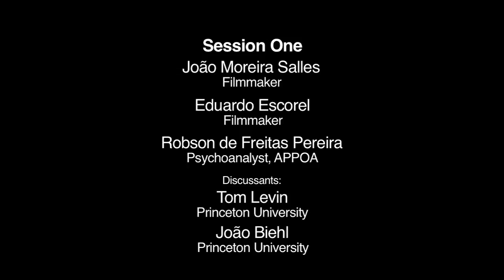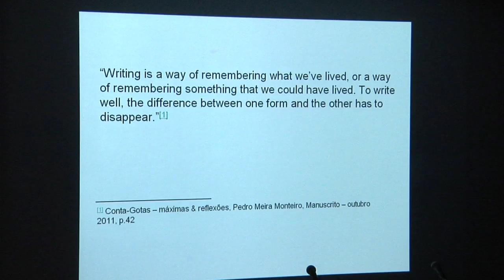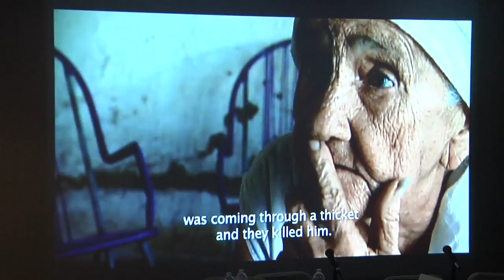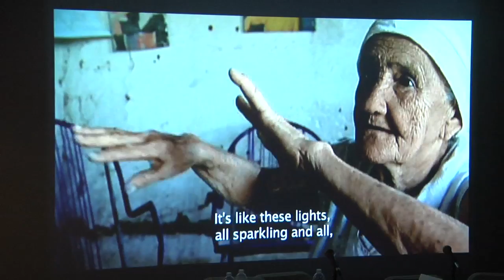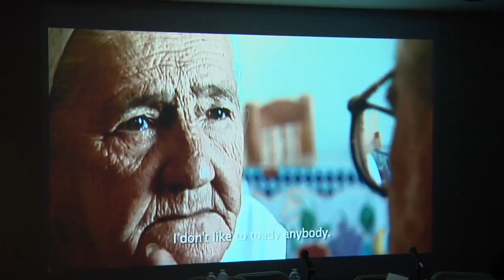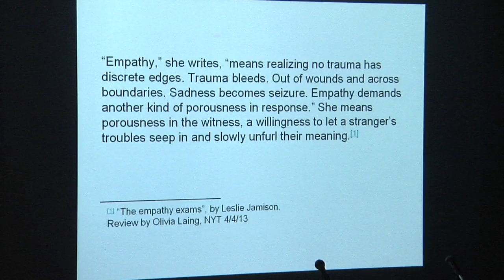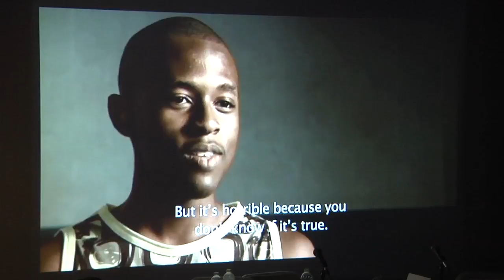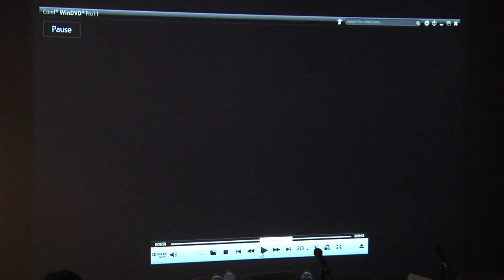Listening and Seeing: an Homage to Eduardo Coutinho 2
Princeton University
March 6, 2015, 1:30pm - 7:00 pm

Listening and Seeing: an Homage to Eduardo Coutinho

Introduction
Pedro Meira Monteiro & Bruno Carvalho
1:30-1:45pm

Screening of Eduardo Coutinho, 7 de Outubro (dir. Carlos Nader)
1:45-3:00pm

Session I
3:00-4:45pm
Speakers: João Moreira Salles, Eduardo Escorel, Robson Pereira
Discussants: Tom Levin, Lilia Schwarcz

Session II
5:00-7:00pm
Speakers: Carlos Nader, Sandra Kogut, Lucia Serrano
Discussants: Eduardo Cadava,  João Biehl